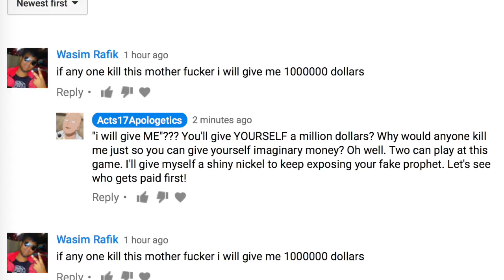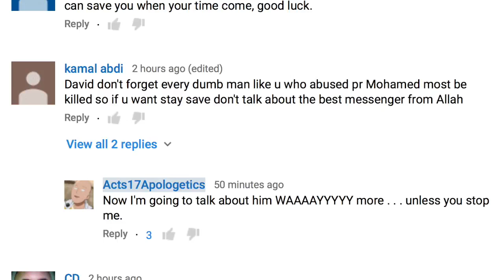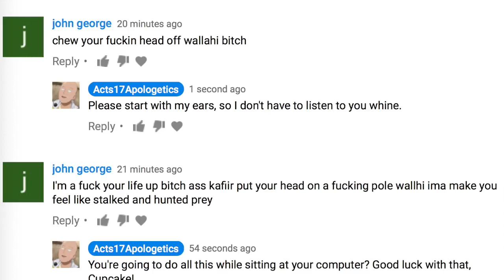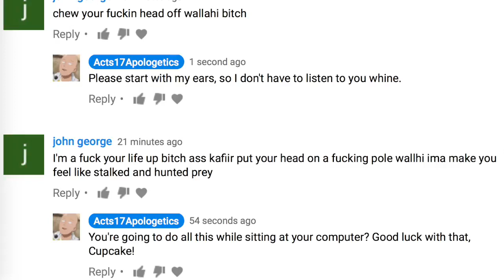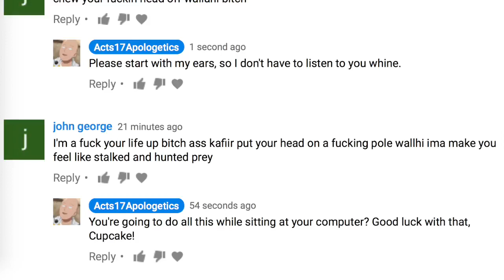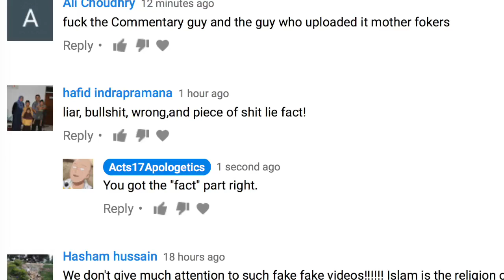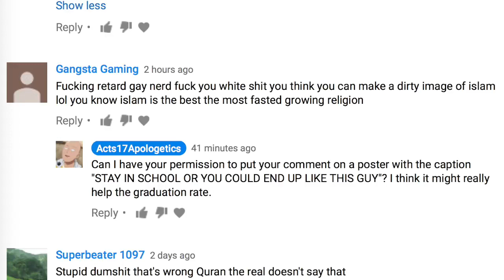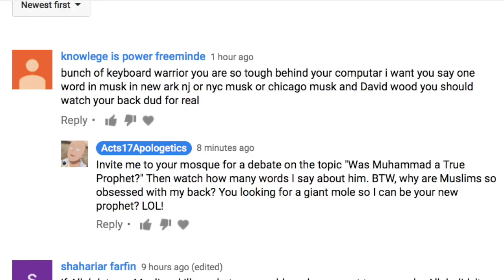DW00539 JIHADIS GET TRIGGERED